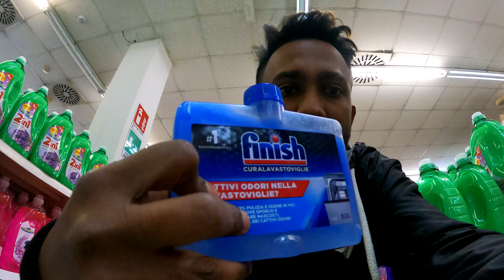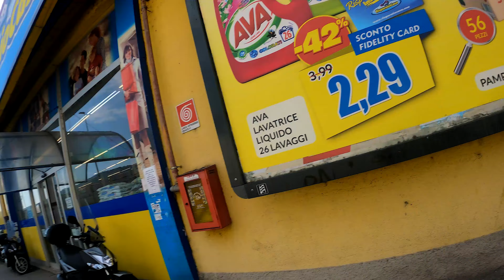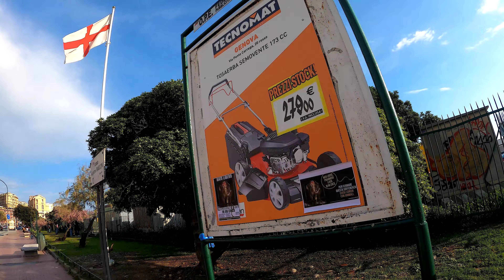අම්මෝ මේකාගේ ලොකු| සත්තු හිර කරපු එකට ප්‍රශ්න